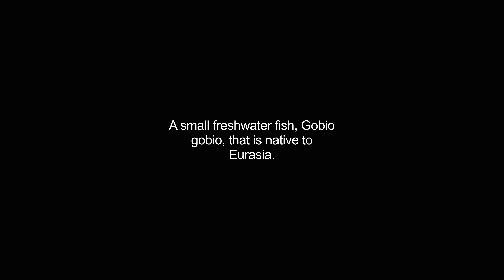gudgeons video Dictionary meaning and pronunciation